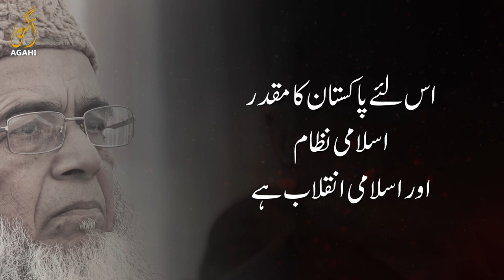Islamic System is Pakistan's Destiny | Syed Munawar Hassan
Syed Munawar Hassan shares the road map for Pakistan to become an Ideological State in its true essence.